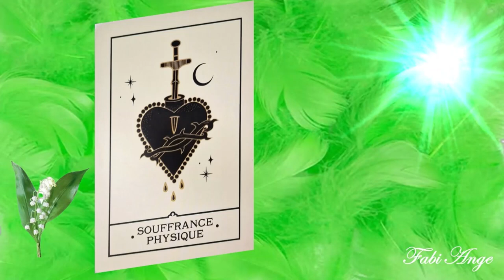❤️🕯️Notre Âme nous fait passer un message pour ce Mardi 2 Mai 2023. Quel est il ?🕯️❤️